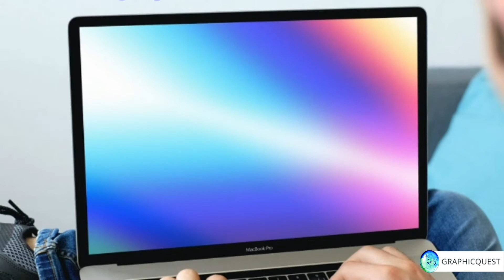Iridescent Holographic 50 Backgrounds JPG